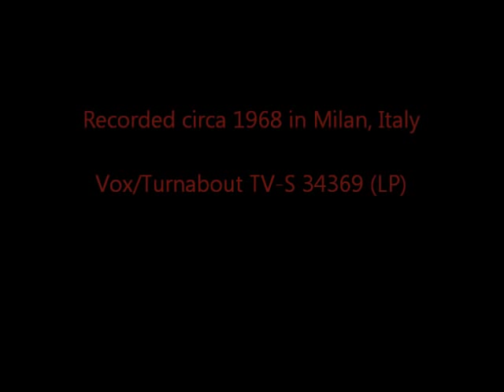J. S. Bach: Toccata in C minor (BWV 911) - Janos Sebestyen, harpsichord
J. S. Bach (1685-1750): Toccata in C minor (BWV 911)

Janos Sebestyen, harpsichord